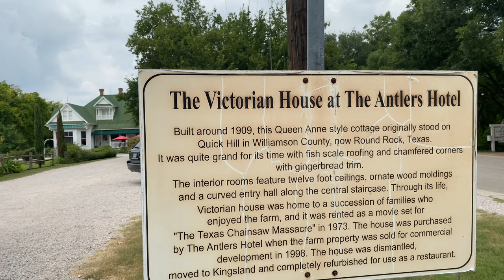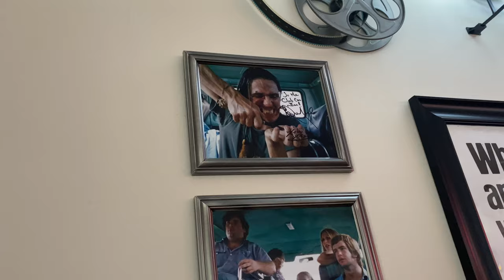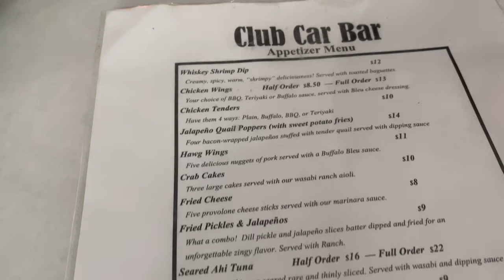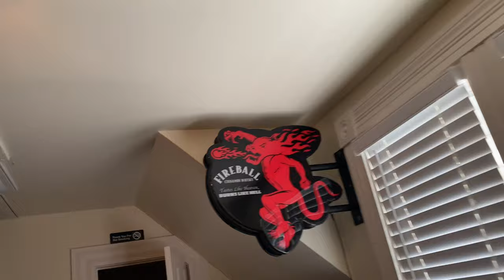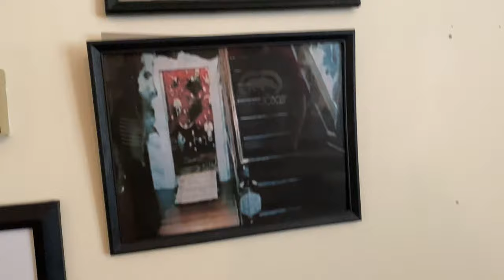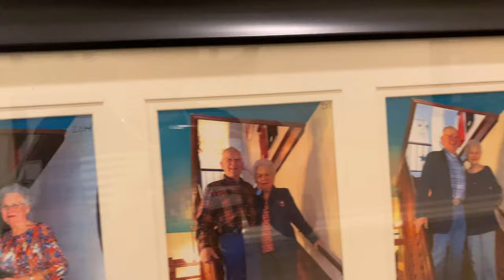Texas chainsaw Massacre restaurant